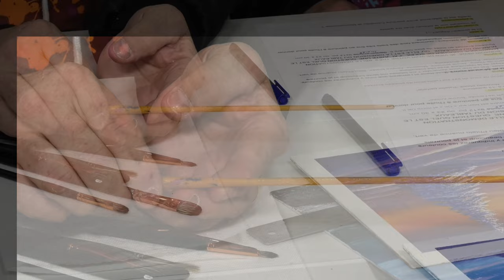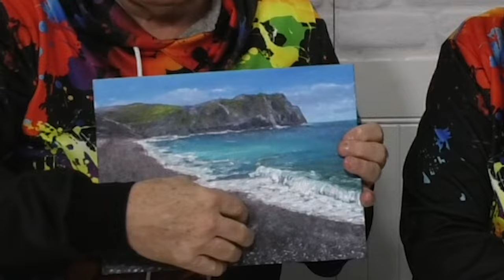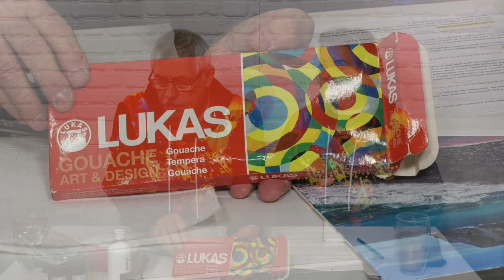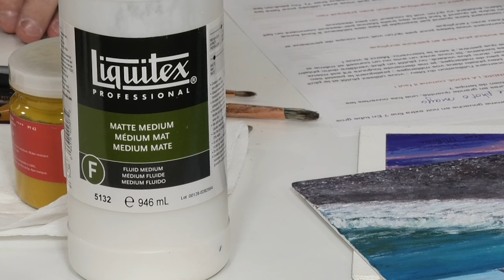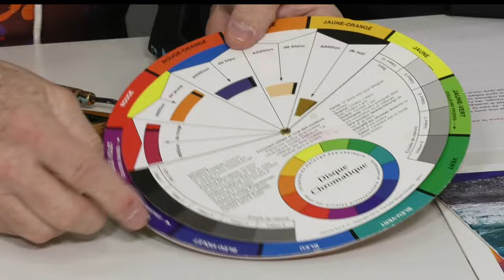13 questions pour mieux peindre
00:00:00 Annonces
00:04:59 Quelles couleurs pour le coucher de soleil sur la neige ?
00:06:25 Quelle doit être la taille du pinceau éventail ?
00:09:30 Comment faire des traits fins en peinture à l’huile ?
00:11:05 À quoi sert le pinceau dague ?
00:12:12 Comment faire une plage de galets en peinture acrylique ?
00:14:04 Quelle différence entre peindre en camaïeu et peindre en monochrome ?
00:16:21 Quelle gouache utiliser ?
00:20:17 Combien de temps peut-on conserver un pot d’acrylique ?
00:21:54 Quels bleus utiliser en pastel sec ?
00:24:25 Comment rendre les coups de pinceau invisibles ?
00:27:46 Comment cacher une couleur avec du blanc ?
00:29:14 Quel pinceau utiliser pour peindre les yeux d’un chat ?
00:33:22 Qu’est-ce que sont les valeurs hautes et les valeurs basses en peinture ?
00:33:43 Comment bien agencer toutes les couleurs dans un paysage d’automne ?